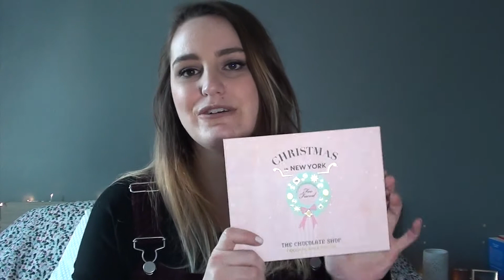CES PRODUITS QUE TOUS LE MONDE AIME MAIS PAS MOI 👎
PLUS D'INFO JUSTE EN DESSOUS  ⥥

Hello !!! Je vous retrouve aujourd'hui pour vous parlez des ces produits qui ont fait le buzz, que tous le monde aime sauf moi. J'aime ce concept de vidéo, j'espère que vous aussi 😊

♡ PRODUITS MENTIONNES

Palette de fards à paupières Urban Decay X Gwen Stefani
Palette Christmas In New York Too Faced ( Collection de Noël 2016)
Palette Naked Heat Urban Decay

Rouge à lèvres NYX Lingerie ( Teinte 20)

Curl Secret Babyliss

Bisous 💋